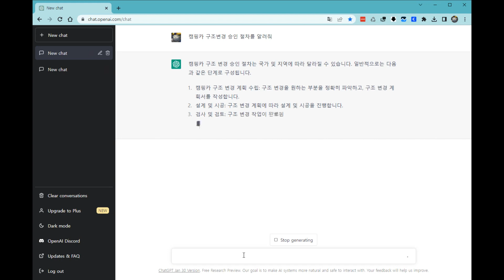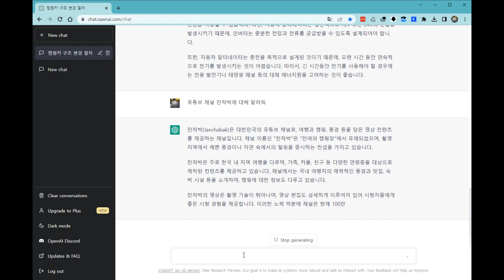OpenAI 챗GPT 캠핑 & DIY 질문 테스트 | 이정도일 줄이야!!!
와우~ 전문 분야 자동 답변도 가능하겠어요..
놀랍습니다.

챗GPT(ChatGPT)는 OpenAI(미국의 인공지능을 연구하는 벤처기업)에서 개발한 대화형 인공지능 언어
모델 중 하나입니다.
"GPT"는 "Generative Pretrained Transformer"의 약자이며, "Transformer"는 기계번역 등에서 사용되는
 인공신경망 아키텍처 중 하나입니다.

챗GPT는 대규모의 자연어 처리 데이터를 기반으로 사전 학습된 모델입니다.
이 모델은 입력된 문장에 대한 이해와 문맥 파악, 적절한 답변 생성 등의 자연어 처리 태스크를 수행할
 수 있습니다. 또한, 챗GPT는 인간과 자연스러운 대화를 나눌 수 있도록 개발되었습니다.

챗GPT는 다양한 분야에서 적용될 수 있으며, 대표적으로는 개인 비서, 음성 대화 시스템, 챗봇, 문서 요
약 등에 사용됩니다. 챗GPT를 기반으로 한 서비스는 인간과의 자연스러운 대화를 가능하게 하여, 사용
자들에게 더 편리하고 효율적인 서비스를 제공할 수 있습니다.